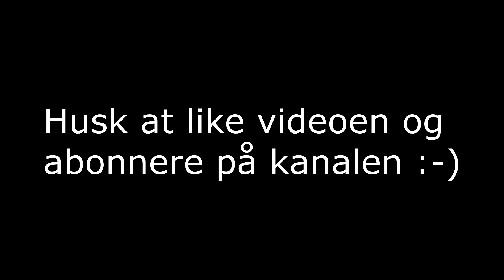Sølvstænk - cover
Hop ind på og følg mig der :D